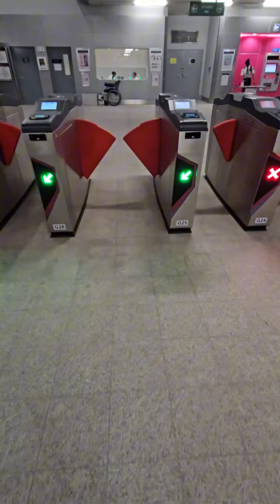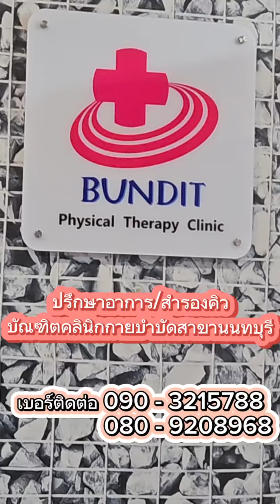วิธีเดินทางมาบัณฑิตคลินิกกายภาพบำบัด สาขานนทบุรี!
ติดตามสาระดีๆของพวกเราได้ทุกช่องทาง

และ "แฟนพันธุ์แท้" สามารถเข้าชม status พิเศษในชุมชน จะได้ชม live ลับเฉพาะทุกสัปดาห์